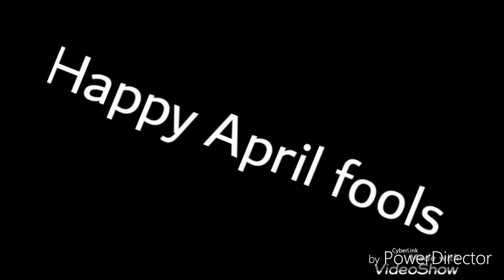I got some Things to say (are you and I related jon?)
I wish I could tell you about my condition but all there is to say about it for now it's not so serious
And I just want to say I'm sorry again... I'm really fucked up